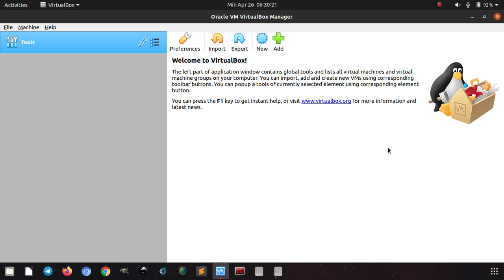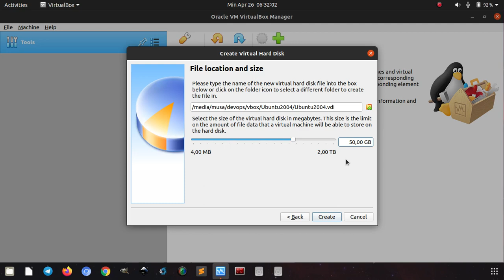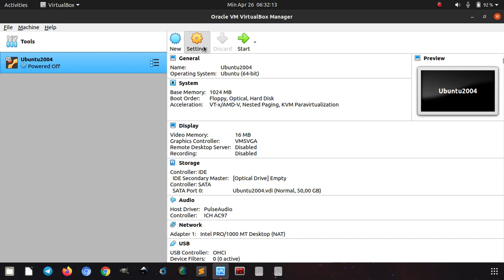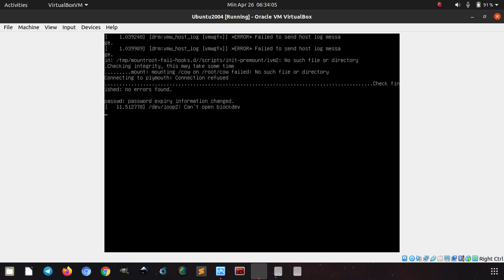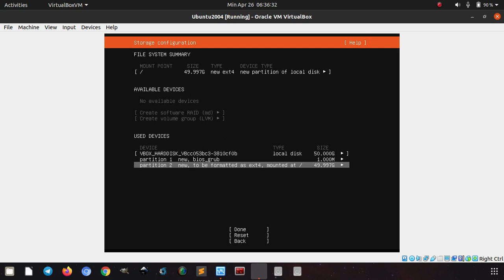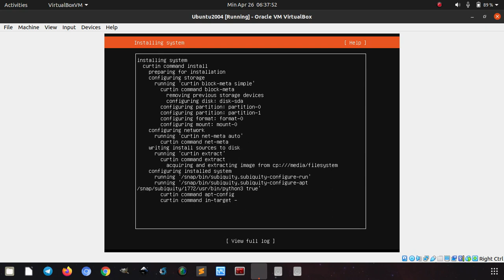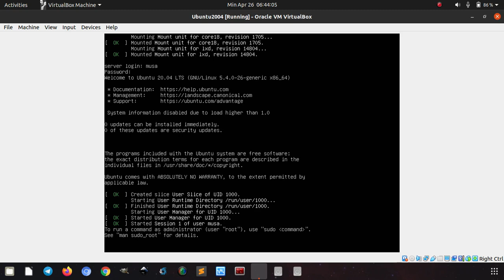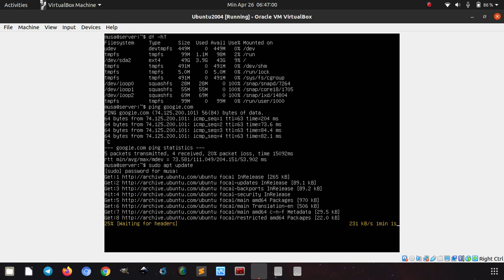Install Ubuntu Server 20.04 di VirtualBox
Tutorial bagaimana cara install Ubuntu Server 20.04 di VirtualBox